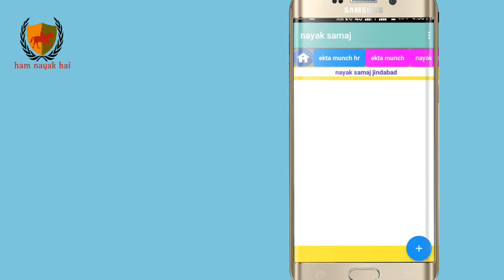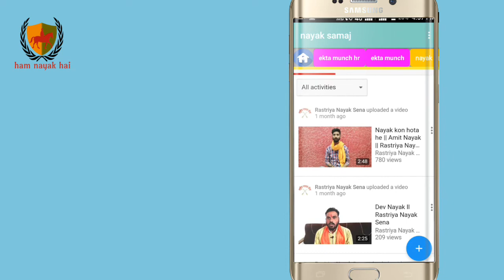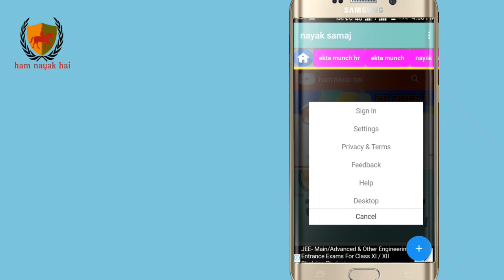nayak samaj android app.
नमस्कार दोस्तों मैंने हमारे नायक समाज का एक ऐप तैयार किया है जिसमें चार यूट्यूब चैनल के वीडियो आपको एक साथ मिलेंगे. यह एक नायक ब्राउज़र है